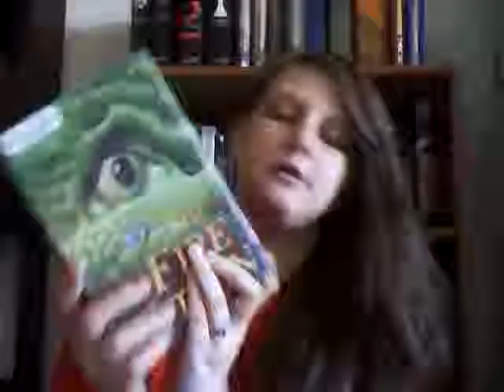Book Review: The Fire Within By Chris D'Lacey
hey guys
here is a book review for you but sadly it really isnt a good one. remember to feel free to watch my reviews of any book as I dont spoil books in my reviews. I hope you enjoy and leave me a comment telling me what you would like to see next!!
xoxo AbbieLooWho